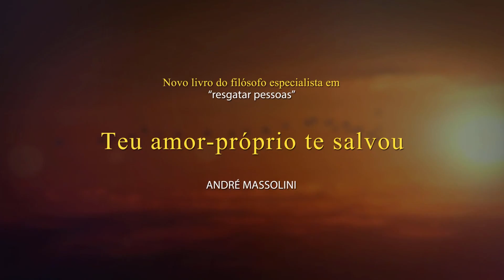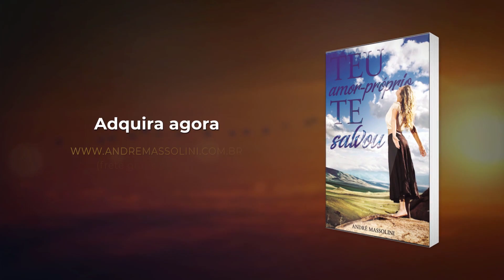Aproveitar a popularidade para faturar?